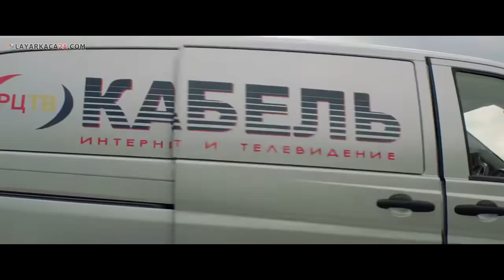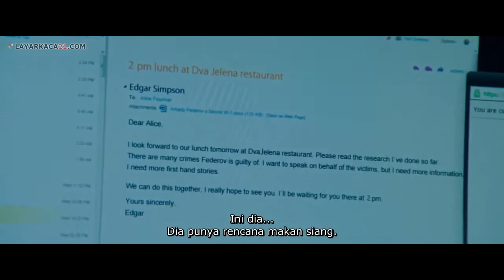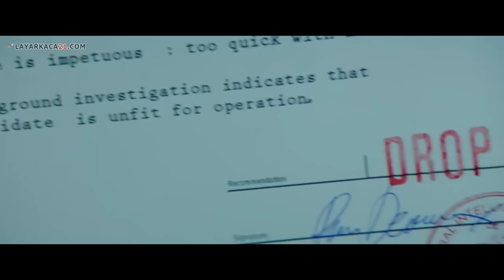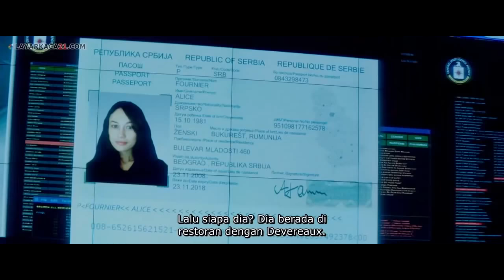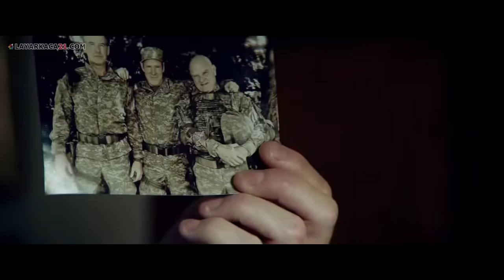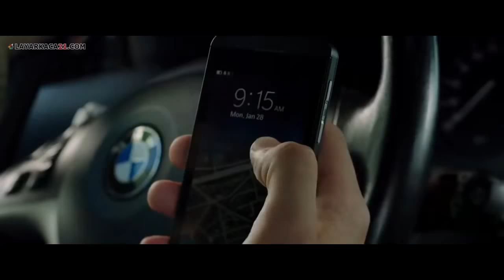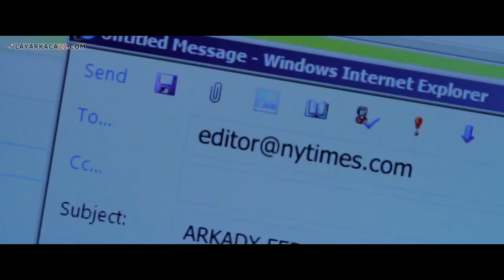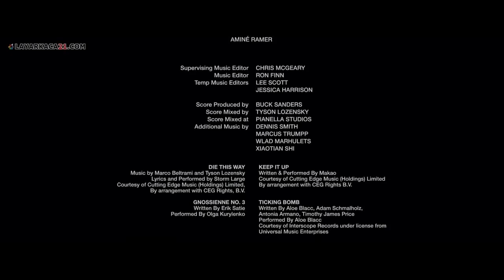Koleksi Film Lawas - Pierce Brosnan AGEN RAHASIA - HD Sub Indo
Film ini bercerita tentang pertarungan antar Agen Rahasia, meskipun bukan film baru namun film ini sangat layak untuk di tonton dirumah bersama keluarga.

Kualitas Audio dan Video sudah dipastikan layak untuk dijadikan koleksi pribadi.